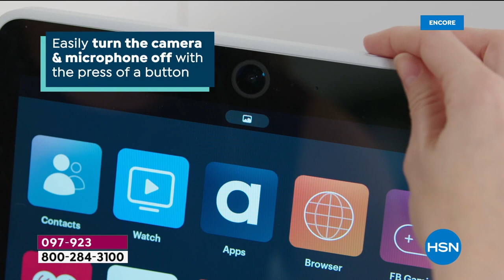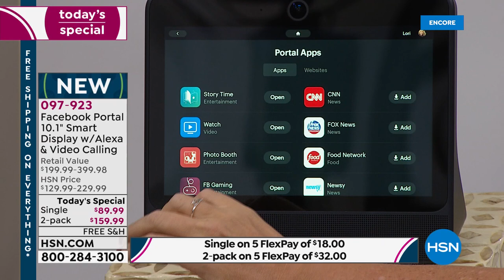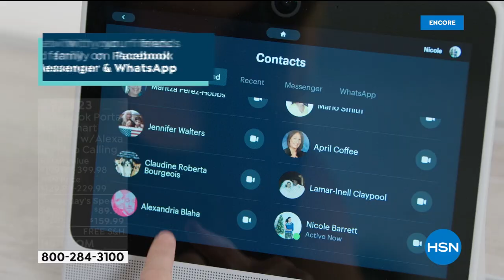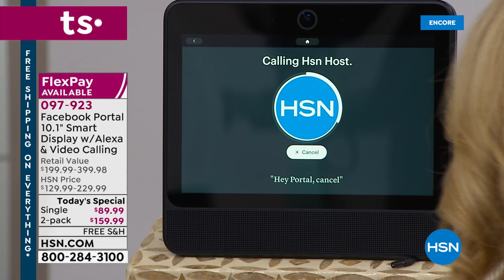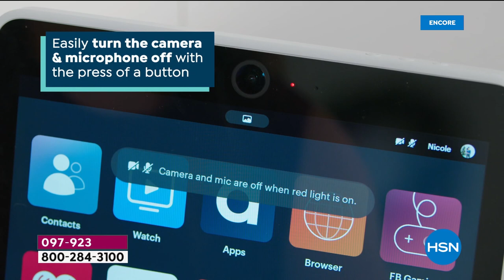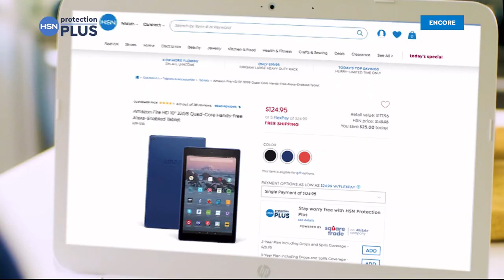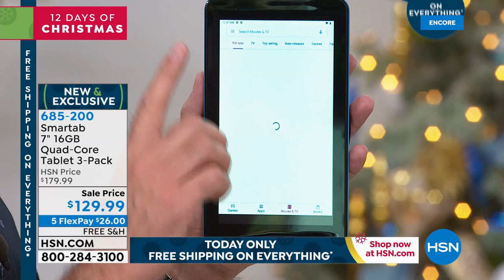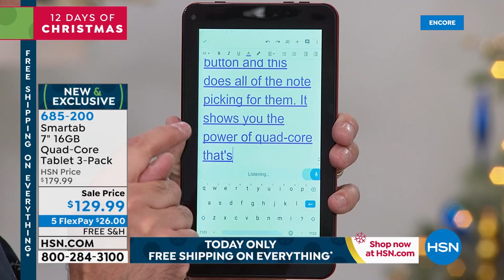HSN | Electronic Gift Connection 11.08.2019 - 06 AM